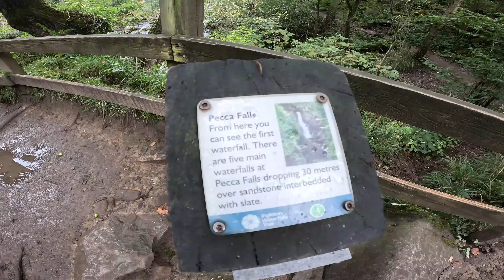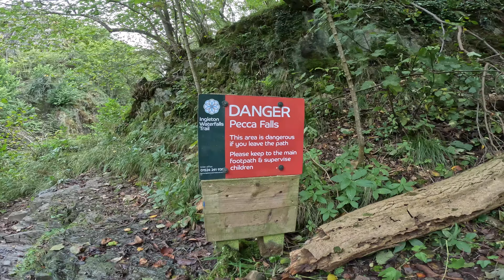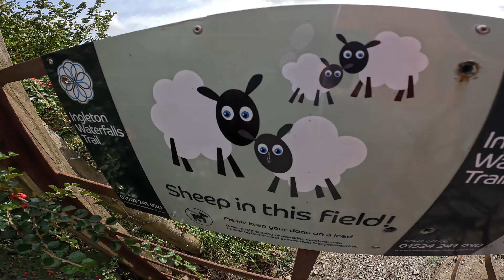Ingleton Waterfalls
A walk around Ingleton Waterfalls